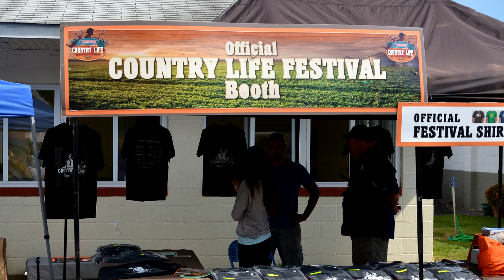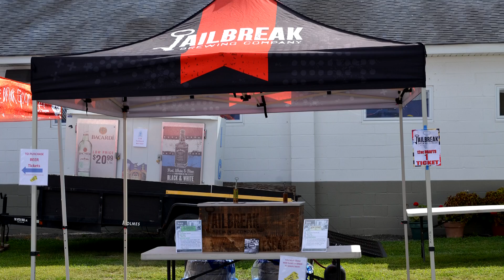Country Life Slideshow Promo / Ron Bailey Photo Productions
Country Life Slideshow Promo